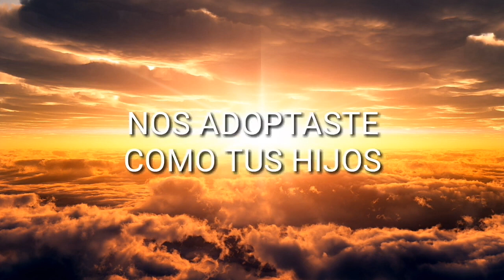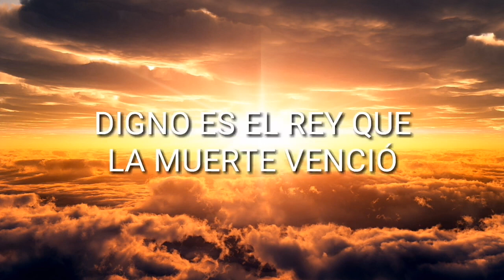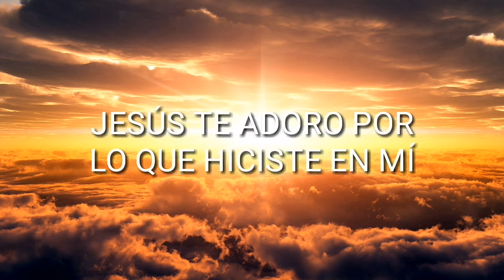Gracia sublime es - En espíritu y en verdad ( Pista karaoke, con coros) Descargar / Download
Gracia sublime es - En espíritu y en verdad ( Pista karaoke, con coros)

¿ Cómo descargar este recurso con Fast Forward y cómo habilitar el mismo en tu pc para saltar links acortados automáticamente? ( Sugerido) 2,023